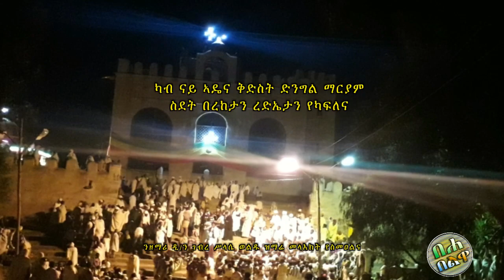ስደታ እንዳሓሰብና ክንሰምዖ ዝግባእ | እሴብሕ ጸጋኪ | ዘማሪ ዲ.ን ገብረ ሥላሴ ወልዱ : Zemari Dn. Gebre slassie Weldu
Zemari Diakon Gebre Slassie Weldu "Esebh Tsegachi" Zema